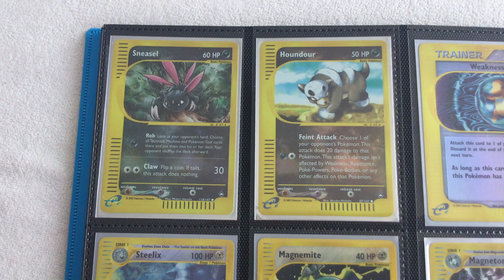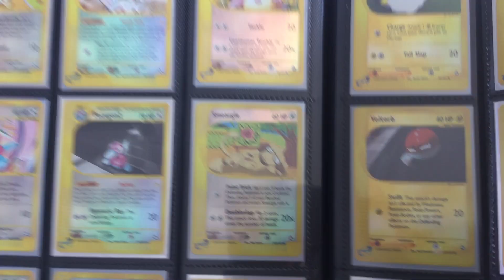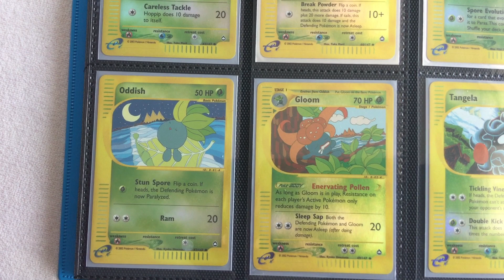Pokemon Aquapolis Reverse Holo Collection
I presents you guys most of my Aquapolis reverse cards
Completed this set and now I'm moving on to Skyridge